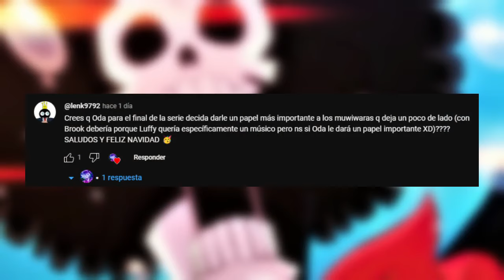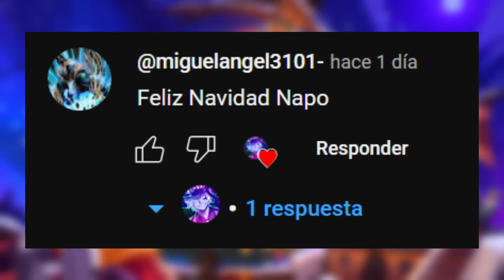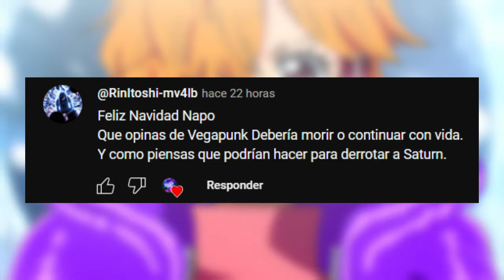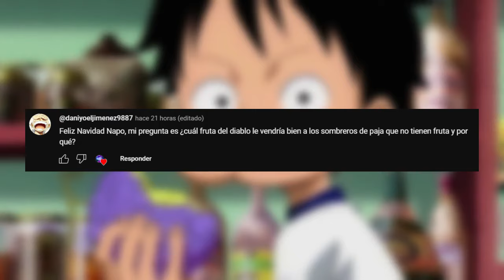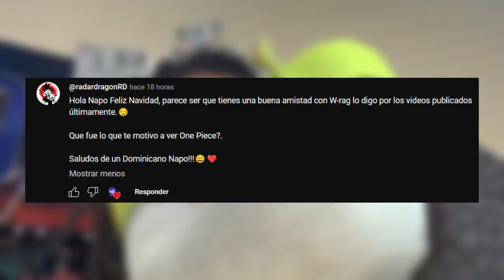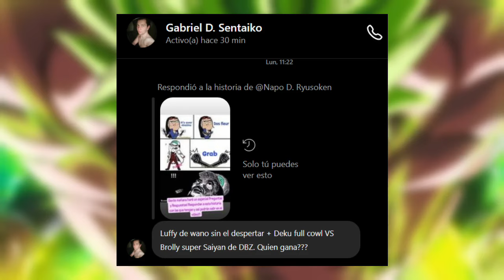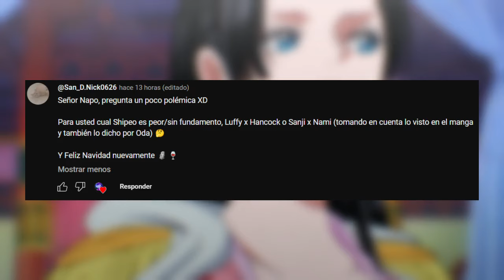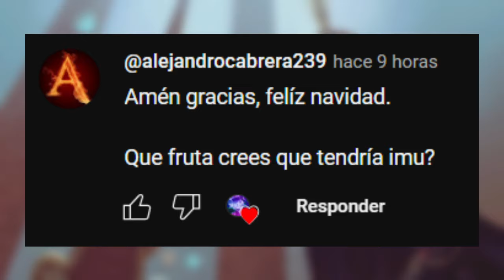¿ZORO ES DE LOS MÁS PODEROSOS ACTUALMENTE? ¿EN QUÉ NIVEL DE PODER SE ENCUENTRA? | PyR ONE PIECE